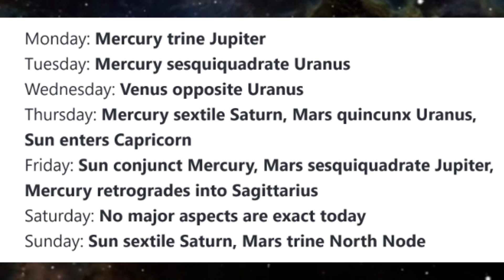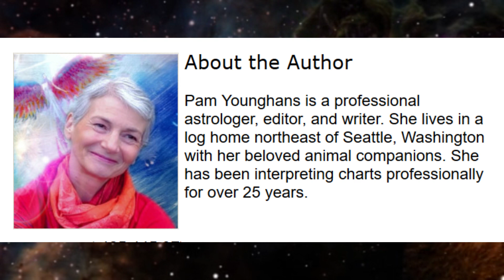Astrological Overview: December 18-24, 2023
Astrologer Pam Younghans writes this weekly astrological journal based on planetary influences, and offers perspectives and insights to assist you in making the best use of current energies. This column is not intended as prediction. Your own experience will be more specifically defined by transits to your personal chart.

Aspects of Note this Week:

All times listed are Pacific Daylight Time. For Eastern Time, add 3 hours; For Greenwich Mean Time (GMT), add 8 hours.
Monday: Mercury trine Jupiter
Tuesday: Mercury sesquiquadrate Uranus
Wednesday: Venus opposite Uranus
Thursday: Mercury sextile Saturn, Mars quincunx Uranus, Sun enters Capricorn
Friday: Sun conjunct Mercury, Mars sesquiquadrate Jupiter, Mercury retrogrades into Sagittarius
Saturday: No major aspects are exact today
Sunday: Sun sextile Saturn, Mars trine North Node
GALACTIC CENTER: At the heart of our Milky Way galaxy lies a supermassive black hole called the Galactic Center. Our solar system revolves around that galactic core, even as our entire galaxy – along with other nearby galaxies in our Local Group – also moves through the vastness of intergalactic space, drawn toward a massive galactic anomaly known as the Great Attractor.

Be sure to visit InnerSelf.com, where there are 20,000+ life-altering articles where we promote "New Attitudes and New Possibilities." All articles are translated into 30 languages. InnerSelf Magazine has been published since 1985.